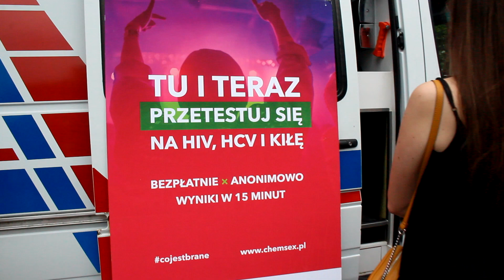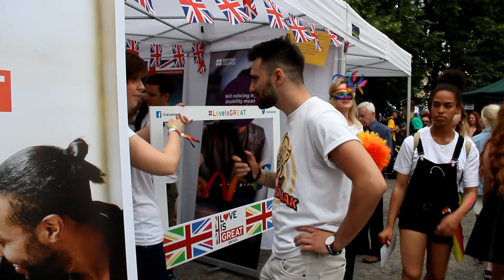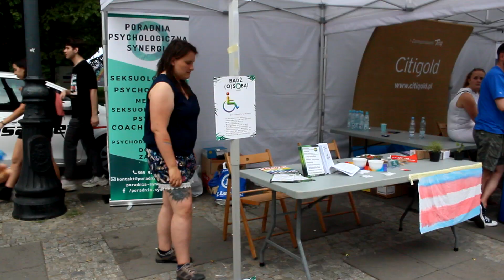PARADA RÓWNOŚCI 2019 WARSZAWA making of 3